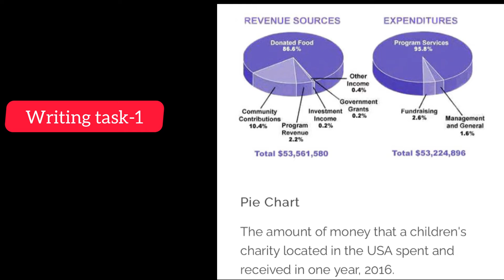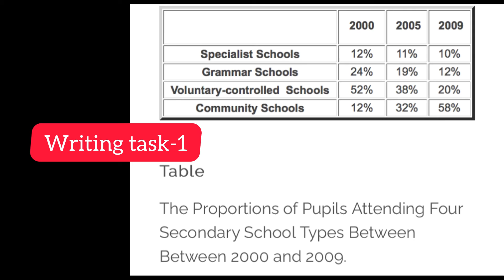Writing task-1 important for 21 april ielts exam|| 21 april ielts exam prediction || 23 april exam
Prediction of April 2022 IELTS exam
predicton of April IELTS exam
21 April lelts exam prediction by lelts Plaza
which exam is easy in April
which exam is difficult in April